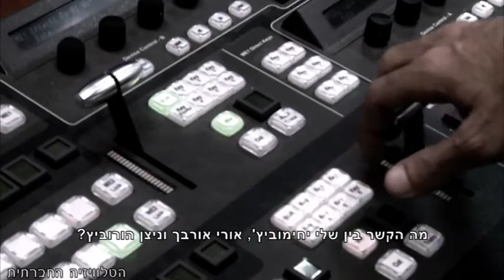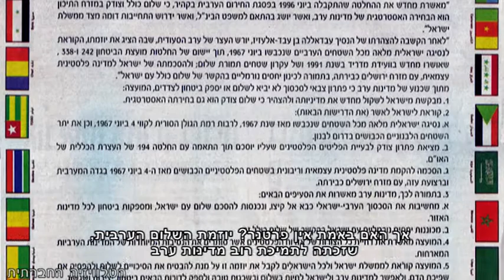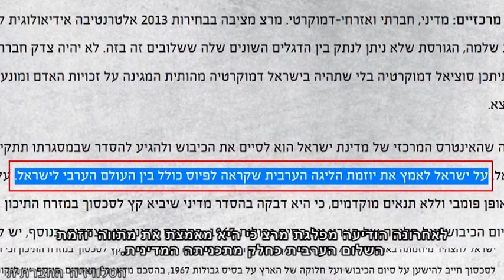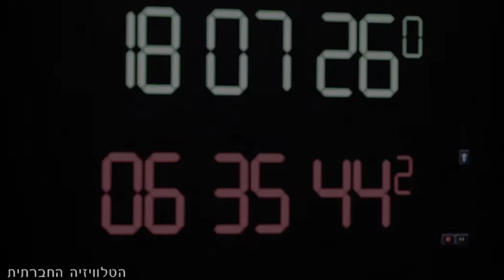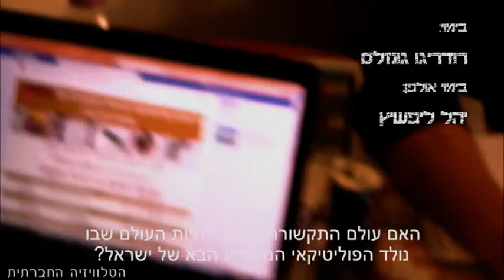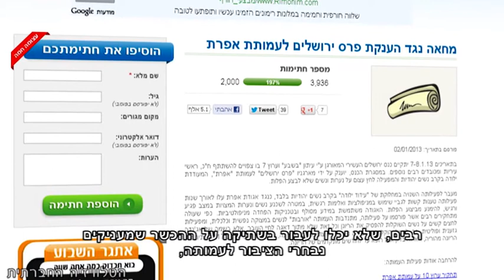סדר חברתי 09-01-13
השבוע בסדר חברתי: תושבי עוטף עזה לא לגמרי מרגישים שהקסאמים מאחורינו אבל ההידברות לפנינו - קבוצת "קול אחר" התכנסה בזיקים בקריאה להידברות בין ממשלת ישראל למנהיגי החמאס. הקיפאון המדיני בשיאו - אולי יוזמת השלום הערבית שנמצאת על שולחן הממשלה בירושלים כבר משנת 2002 היא הפתרון? מה הקשר בין שלי יחימוביץ, אורי אורבך וניצן הורוביץ? על אנשי התקשורת שעוברים לכיסא הפוליטיקאי המרואיין. הערוץ הראשון - עבודה עיתונאית או יחסי ציבור להתנחלויות? על הדיווח מהגדה. ''אגודת אפרת'' המנסה למנוע מנשים יהודיות לבצע הפלות זוכה בפרס כנס ירושלים, השרים מברכים והציבור מפגין נגד הזלזול בנשים - הרחם כמשאב לאומי. ולסיום - בשישי הקרוב: נשים לוקחות את המיקרופון לידיים ומשמיעות את זעקתן על מצב ביטחונן המופקר.